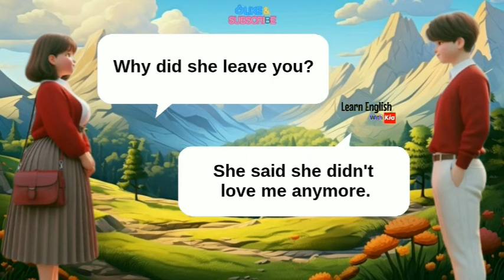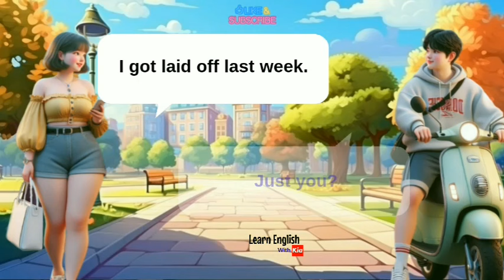Improve English Speaking Skills / Daily Conversation / English Conversation Practice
(Learn Korean Language - Conversation I) 1. Hello, Goodbye, Thanks, I'm sorry 안녕하세요. 안녕히 가세요.

Enjoy the Reading of the Story | Learn English through Story | Why You Must Read English

How to Pronounce Services

Improve your English ⭐ English Story - Lost in the Night - A Train Ride to Naira | Level 3

ESL (English as a Second Language) storytelling
English listening practice
Easy English stories
English for beginners
English vocabulary through stories
English comprehension exercises
English conversation practice
English grammar in context
Storytelling for language learners
Improving English skills with stories
English storytelling lessons
Engaging English content
Language learning resources
Speaking skills
English Practice
English Speaking Skills
Practice English
English Story
Basic English
English Vocabulary, Grammar, Pronunciation, Synonyms, Antonyms, Idioms, Phrasal verbs, Tenses, Spelling, Writing tips, Reading comprehension, English conversation, English proficiency tests, how to improve communication skills, esl speaking practice, native english speaking practice, improve skills and knowledge,
self speaking practice, learn english daily routines, speaking skills, latest skills to learn, best way to learn english speaking, how to improve english speaking skills in office, learning new skills everyday, english speaking practice motivation, how to improve english speaking skills from zero, esl lessons, toefl speaking practice